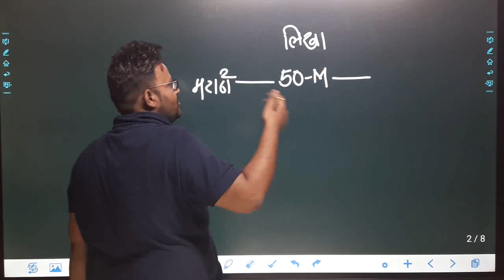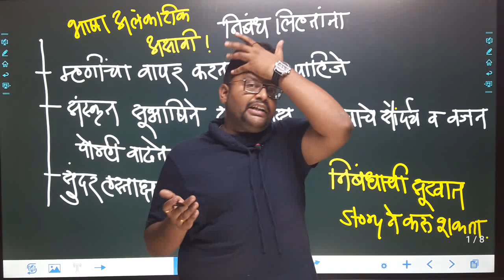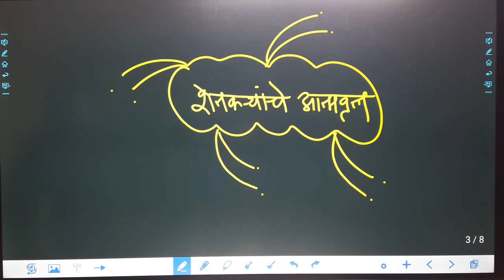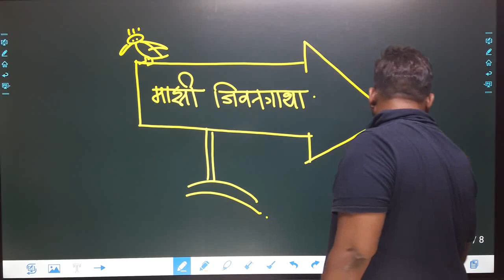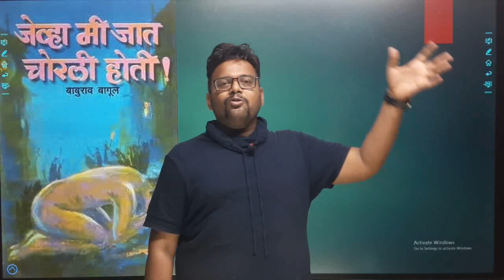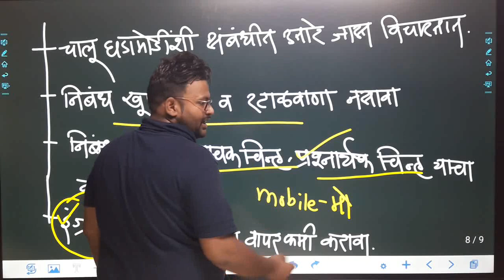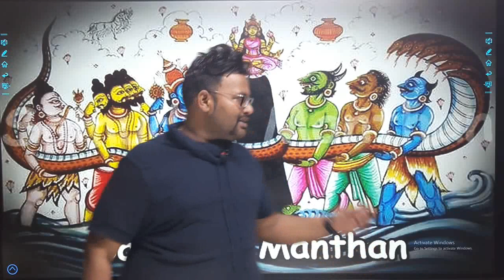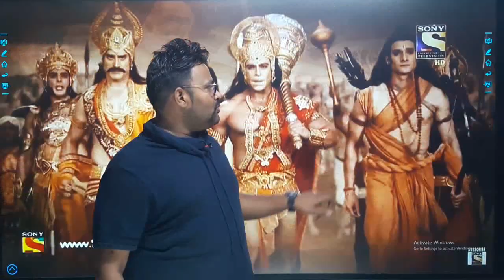MPSC-राज्यसेवा मुख्य निबंधलेखन - सागर सर | MPSC - 2021 | Vidarbh IAS Academy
VIDARBHA IAS ACADEMY, AMRAVATI

To download our application-Vidarbh IAS Academy
Org code-PIKRT